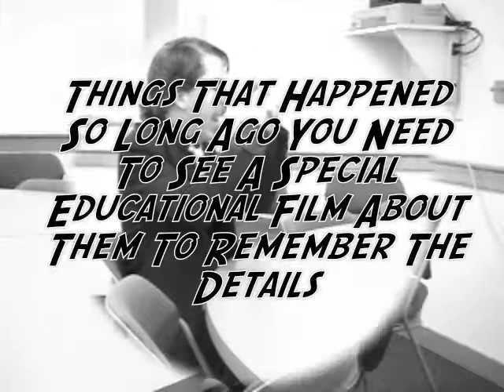Title Sequence & History Part I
In spring of 2008, Mike and I submitted together to be co-chairs of Midnight Cabaret for the 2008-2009 academic year.

This was the film half of our submission.

-by Michael Mietlicki & yoshi kuroi